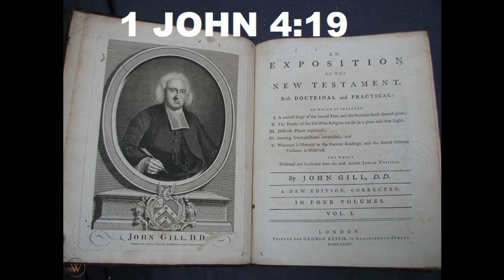1 John 4:19- John Gill - Exposition of the Entire Bible